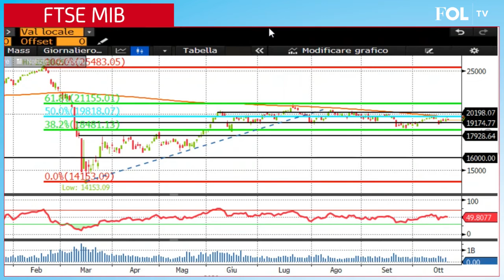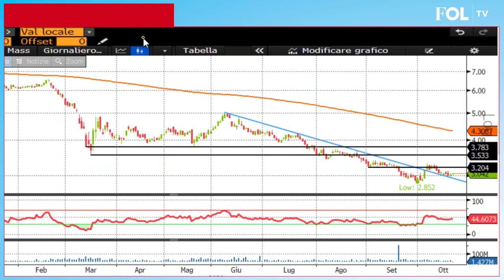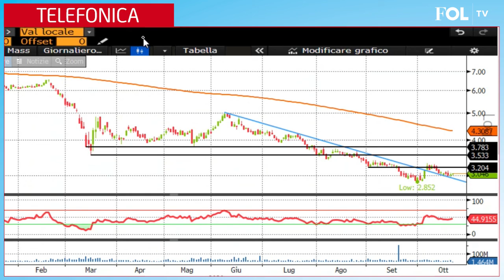Ftse Mib riflessivo in attesa sviluppi su piano fiscale Usa. Fase critica per Telecom e Telefonica